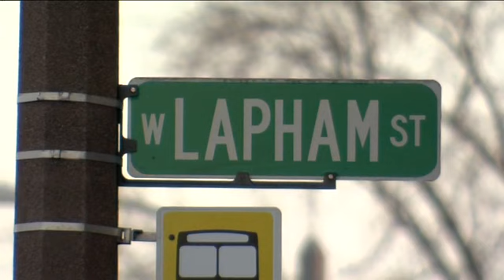Family's puppy dies after being beaten, stabbed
Heartbreak over the death of an innocent little puppy.  He was brutally beaten, and now his owner wants to know who could do such a thing.